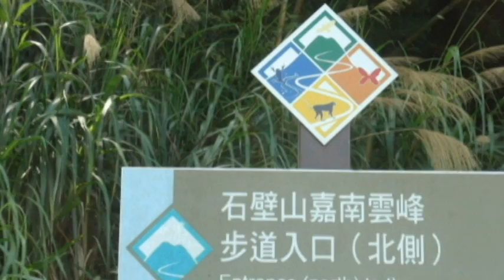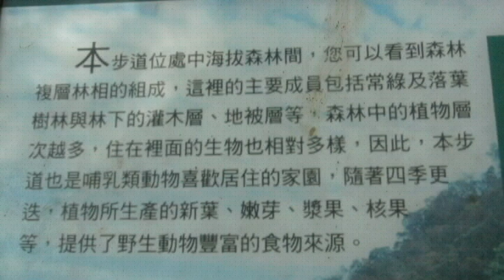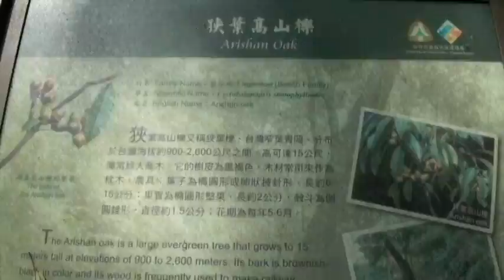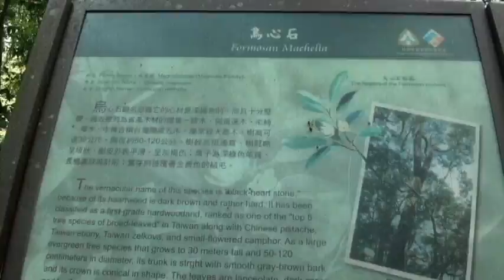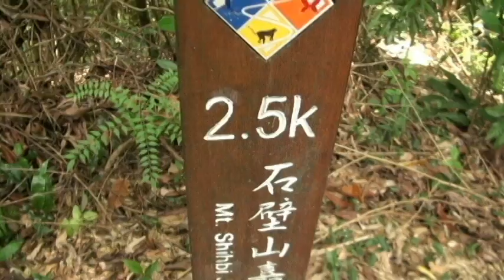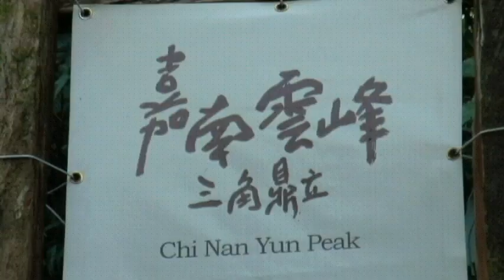石壁山嘉南雲峰-3嘉南雲峰.avi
民國101年3月17日，我們虎科大社大「從生態導覽看雲林之美」戶外教學課程，在吳崇漢老師的帶領下，與同學們同登石壁山嘉南雲峰，自由自在地徜徉在大自然之中，很舒暢，很享受，本片為登山實況錄製而成。